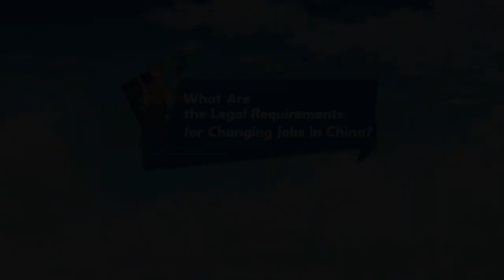LEGAL TIPS: What Are the Legal Requirements for Changing Jobs in China?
Daisy is a foreign fitness coach who, with the help of a Chinese company, has obtained a work permit and a work-type residence permit. Later, when Daisy changes her job, she overlooks the necessary procedures for updating her documentation, resulting in both her and the new employer being suspected of violating the law.
Officer Xiao Wen informs Daisy and the person in charge at the new company that the employer of the foreign employee in China shall be the same as specified in their Work Permit. When the foreigner switches employers within the area designated by the Certificate Office but stays in a job of the same nature, the change must be approved by the original Certificate Office and recorded in their Work Permit. The foreign employee should, within ten days after obtaining the approval for extension of their term of employment in China or the change of their employment location or their employer, go through formalities for the extension or change of their residence permit at the local public security organs.
Finally, with Officer Xiao Wen's assistance, they voluntarily go to the public security bureau to accept the punishment and promptly complete the necessary procedures.